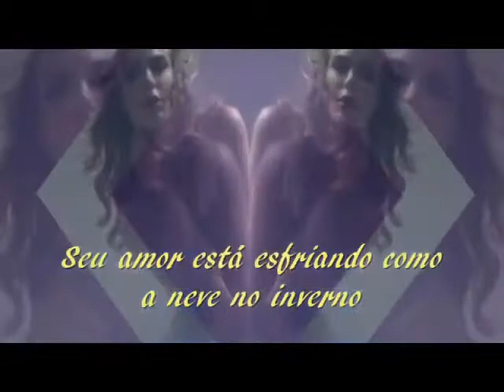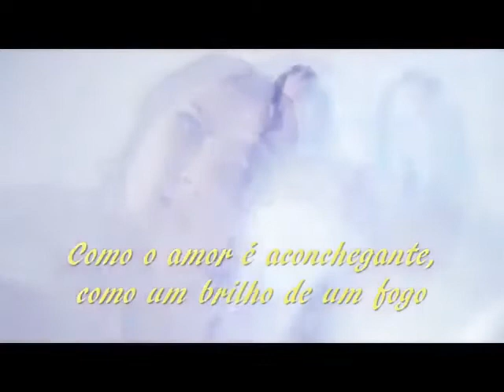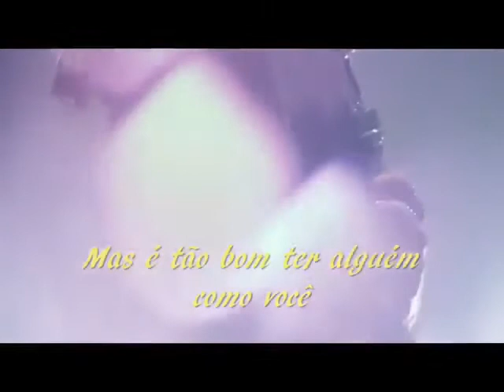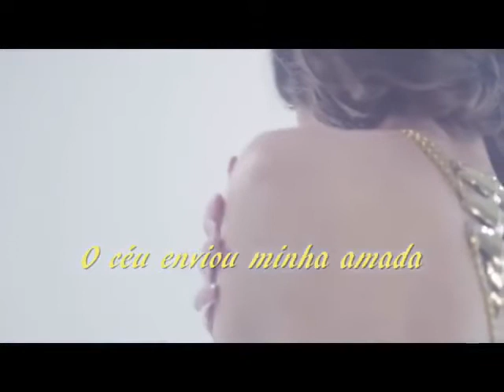💕💖💝🌼 AMADA 🌼💝💖💕🧡🌼🧡🌼🌼ladylove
❤️🧡💕💖💝AMADA💝💖💕🧡❤️

💚🌼❤️🧡💕LADY LOVE 💚❤️🧡💕🌼

💗💗💗LOU RAWLS💗💗💗💗💗💗💗💗💗💗💗💗💗💗💗💗💗💗💗💗💗💗💗